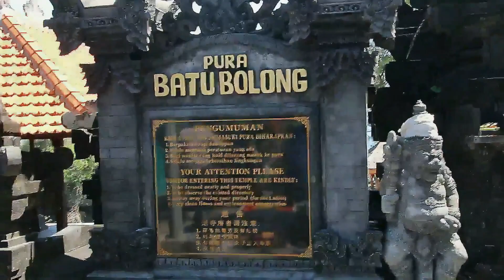Pura Tanah Lot, Amazing Temple of God of Oceans -Bali, Indonesia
Even in the land of Hindus, India, it is difficult to see the temple of
' Varun Dev' [ God of Oceans& Rain]. But the existence of the ancient
Hindu temple 'Pura Tanah Lot [ Temple of Varun Dev] at Bali, Indonesia signifies the high spirit of "Hindutva' [ Hinduism] among Balinese Hindus. Their deep rooted believe in Hindu religion, in an Islamic nation Indonesia, is really unbelievable. This Temple besides its mythological value,is a wonderful tourists' attraction.
Today ' Pura Tanah Lot' is a " Must Visit " spot, if one travels to Bali.